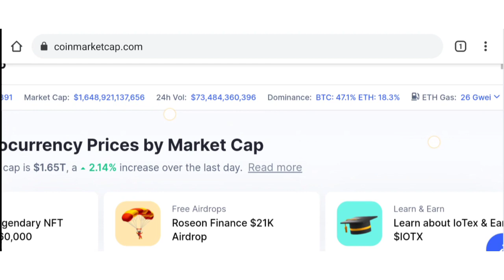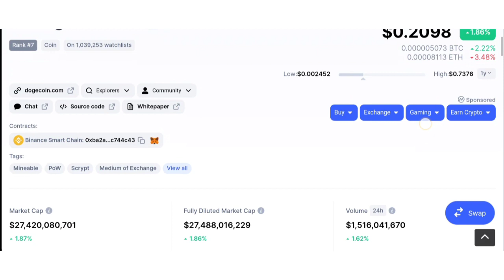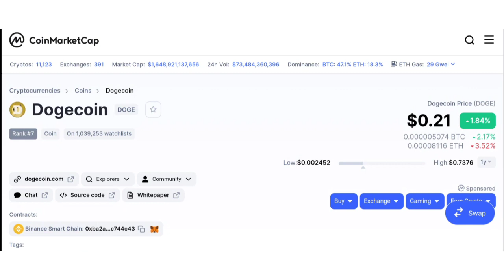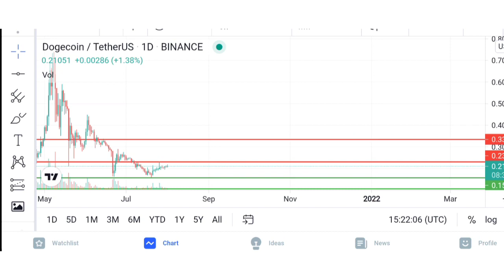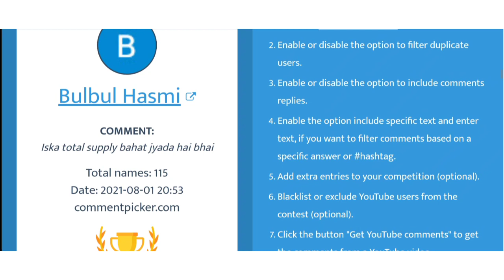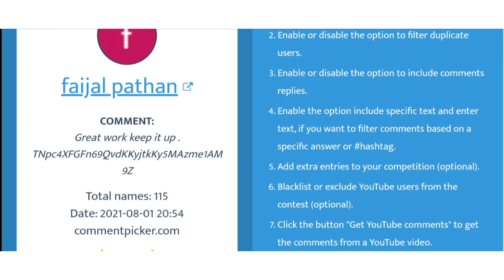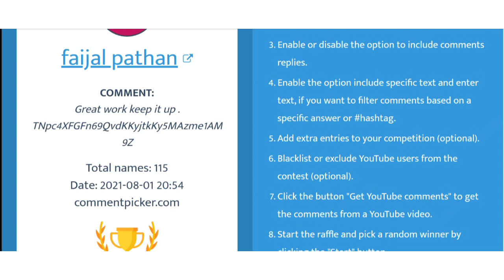DogeCoin Big Pump || DogeCoin Update Today || Trx Giveaway || Crypto Tv India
Your Quries:
doge price prediction
dogecoin price in 2021
doge token price prediction
doge coin price analysis in Hindi
doge price prediction in Hindi